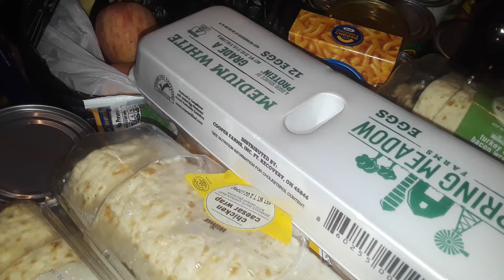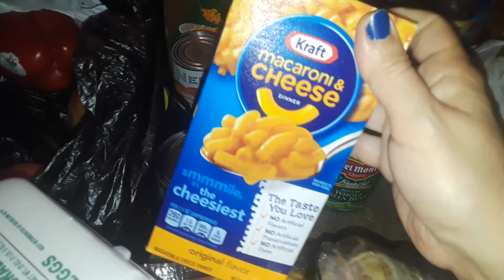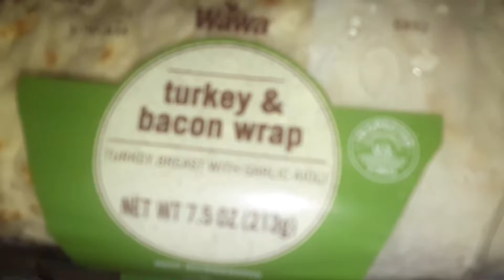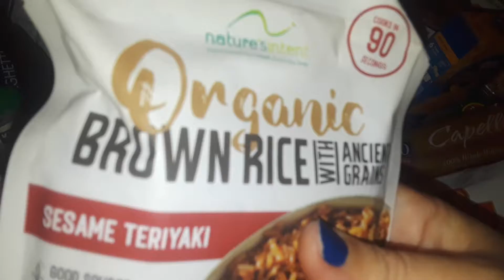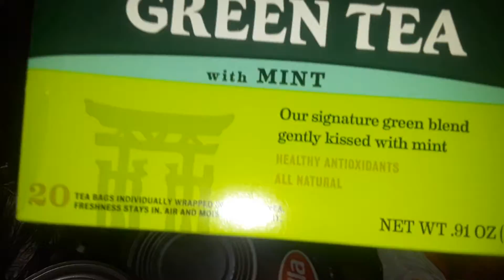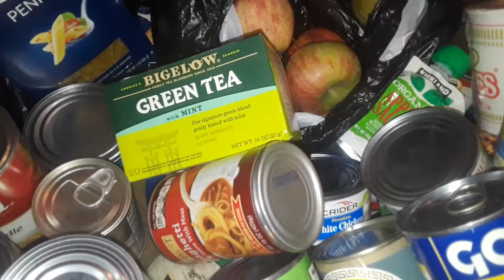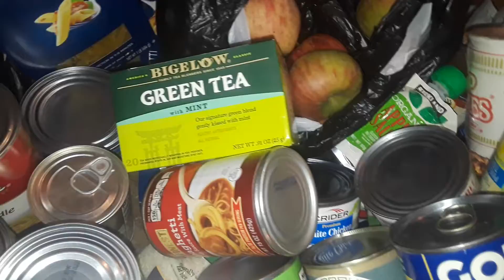giant free food haul